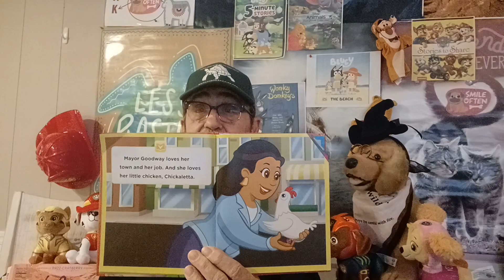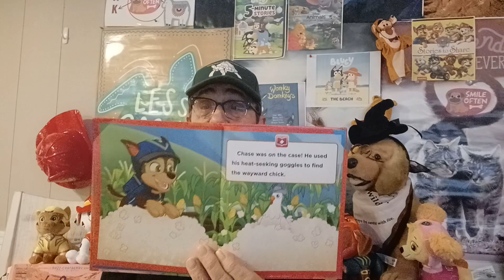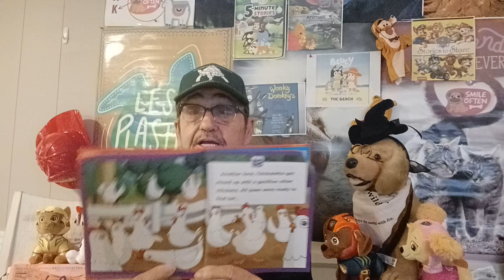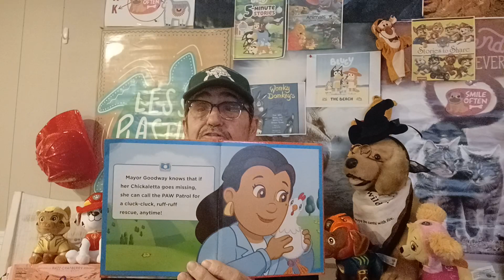PAW 🐾 PATROL 🐔 Chickaletta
Where is Chickaletta?